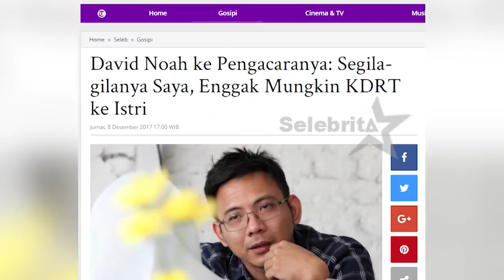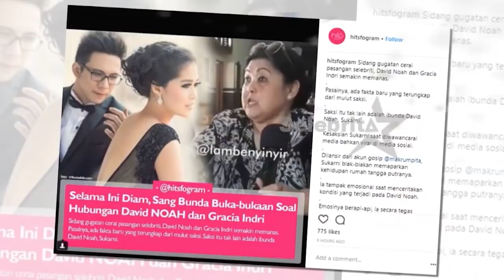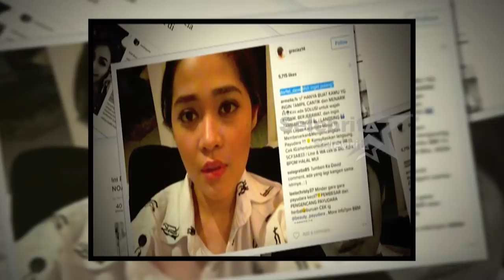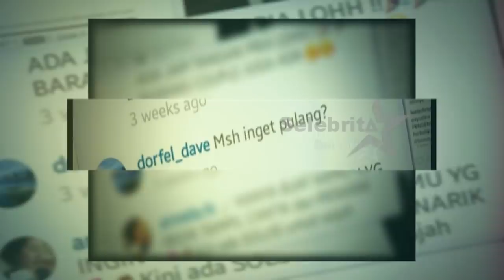Ibunda David Noah Beberkan Tingkah Laku Gracia kepada David| Selebrita Siang